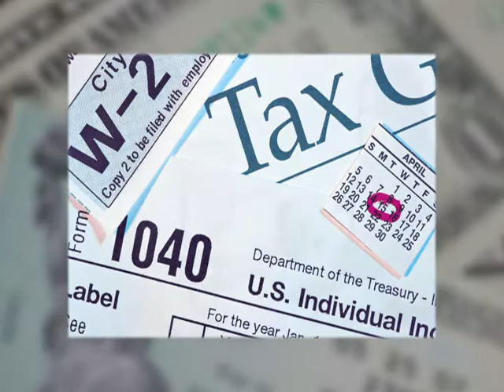Salud Financiera: Taxes - Millones de declaraciones de impuesto se procesan (Cápsula 2) | VME TV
Video oficial de VME TV. Cuando vaya a realizar su declaración de impuestos y para que su trámite sea rápido tenga a la mano su planilla W-2, 1098, 1099 o K-1; formularios con información de ingresos, y la declaración de impuestos del año pasado, si la tiene. Si va a presentar la declaración con su cónyuge, recuerde que esta debe ser firmada y aprobada por ambos. En caso de que tenga pensado reclamar a sus familiares en los impuestos no olvide el número de Seguro Social y datos personales. La información de su cuenta bancaria también es importante debido a que si decide recibir el reembolso vía electrónica, estos datos son necesarios para que se complete el depósito directo, esto lo puede resolver sólo llevando un cheque, porque ahí está esa información.

Para más información acerca de este y otros temas financieros vista